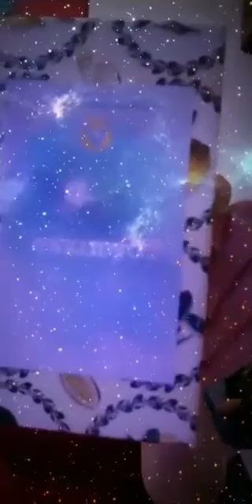A força da GRATIDÃO se manifesta através de pensamentos, palavras, gestos e ações.